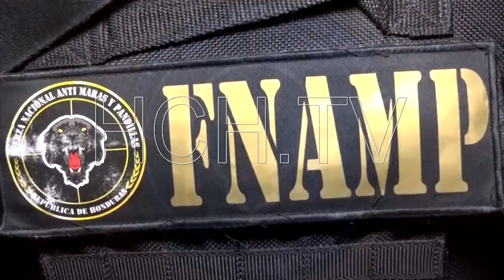Menor de edad herida luego de accidente de tránsito en El Tablón